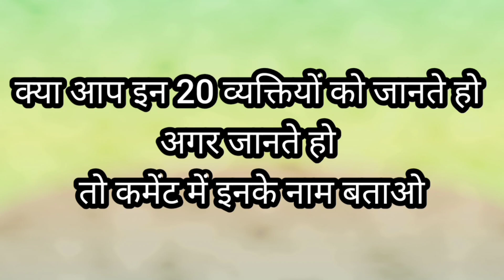क्या आप इन व्यक्तियों को जानते है ?